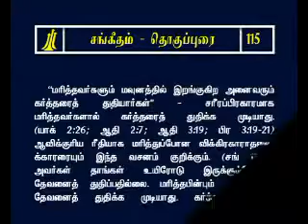Tamil Bible Study Psalms Chapter -115